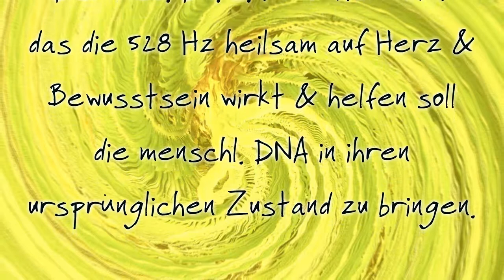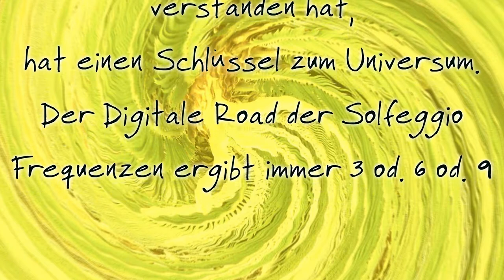Stärkung der Herzkräfte, Entspannen, Torus Öffnung, HERZFREQUENZ 528 DNA repair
Ab der Mitte klingen die Solfeggiofrequenzen 396 bis 963 mit.

Mit Obertonreichen Quarzkristall Klangröhren in Solfeggiostimmung, Didgeridoo und weissem Rauschen laden wir zum Erholen, zur Stärkung, Regeneration, Neubelebung ein. Die Solfeggio Frequenz 528 bildet die Basis diesen Klangerlebnisses.
With overtone-rich quartz crystal sound tubes in solfeggio mood, didgeridoo and white noise, we invite you to relax, to strengthen, to regenerate, to revitalize. The Solfeggio frequency 528 forms the basis of this sound experience.

Der med. Dr. L. Horowitz meint das die Solfeggiofrequenz 528 Hz heilsam auf Herz und Bewusstsein wirkt und helfen soll die menschl. DNA wieder in ihren ursprünglichen Zustand zu bringen.
So bietet jede Solfeggio Frequenz ein hilfreiches Resonanzfeld für Körper, Seele und Geist.
The med. Dr. L. Horowitz thinks that the Solfeggio frequency 528 Hz has a healing effect on the heart and consciousness and should help the human. Bringing DNA back to its original state.
Every Solfeggio frequency offers a helpful resonance field for body, soul and spirit.